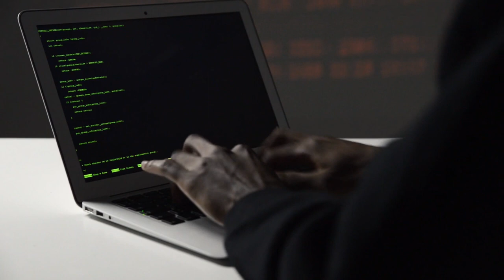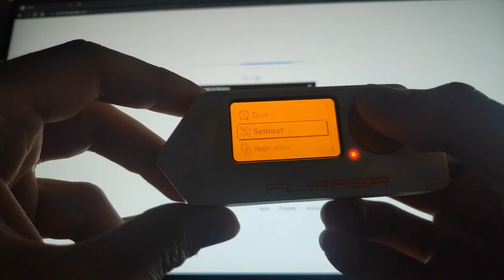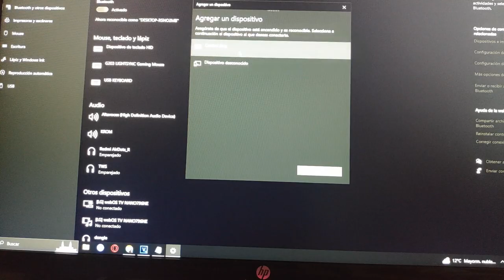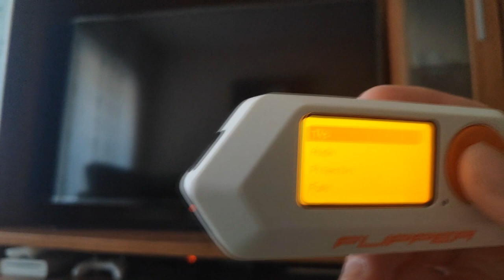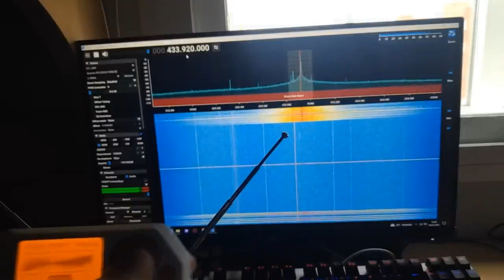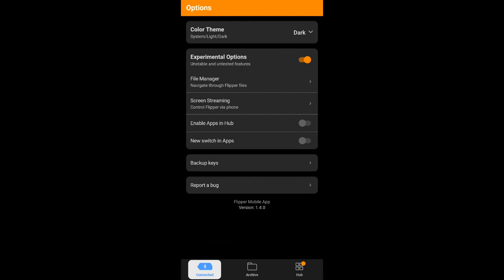10 CURIOSIDADES del FLIPPER ZERO en ESPAÑOL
Hoy hago un TOP 10 de curiosidades que puede hacer el flipper zero, los hackers utilizan este dispositivo de muchas maneras, voy a mostrarte unas pocas de ellas